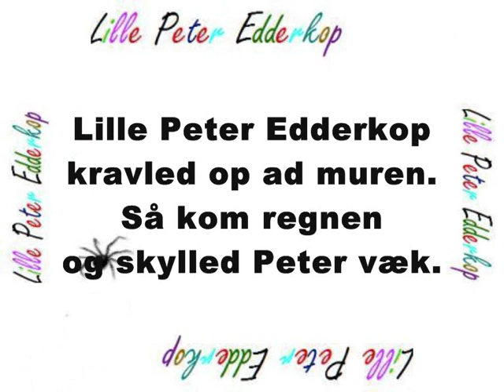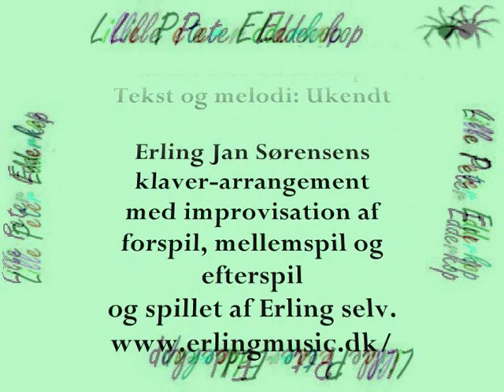Lille peter edderkop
Tekst og  Melodi: Ukendt
Spillet og improviseret af
Erling Jan Sørensen

kravled' op ad muren.
Så kom regnen
og skylled Peter væk.
Så kom solen
tørred' Peters krop.
kravled atter op.